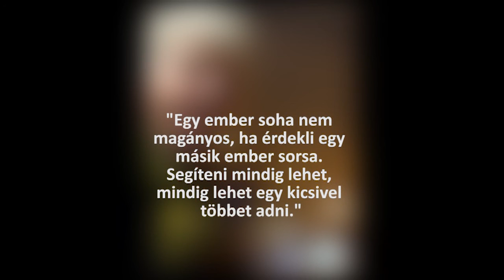With one good action, You open hundreds of eyes! / Egy cselekedettel 100ak szemét nyitod ki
With one good action, You open hundreds of eyes!

"Egy ember soha nem magányos, ha érdekli egy másik ember sorsa. Segíteni mindig lehet, mindig lehet egy kicsivel többet adni."